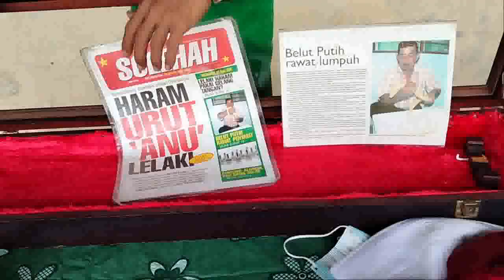RAHSIA ALAM | IKAN LINANG KUNING POWER UNTUK LELAKI!!!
Sebuah Vlog yang memaparkan pelbagai informasi tentang alam bersama Awang Dijay. Saksikan..